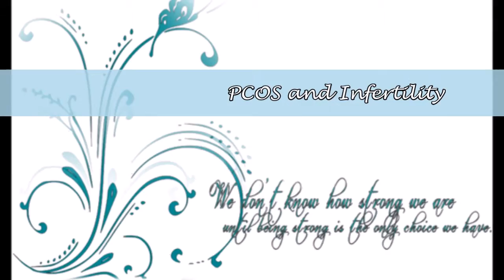PCOS and Infertility